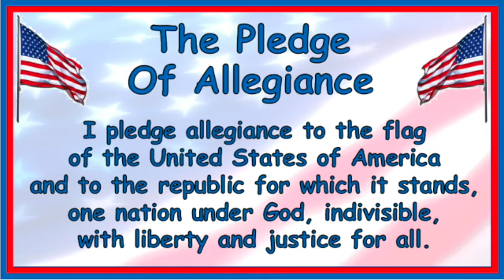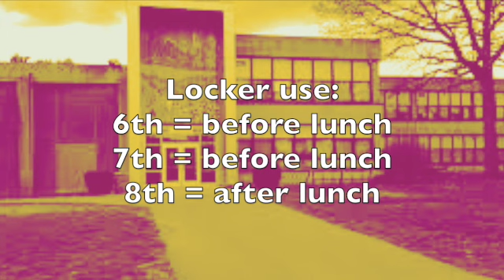Fri Sept 13 2019 SMMS announcements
SMMS morning announcements